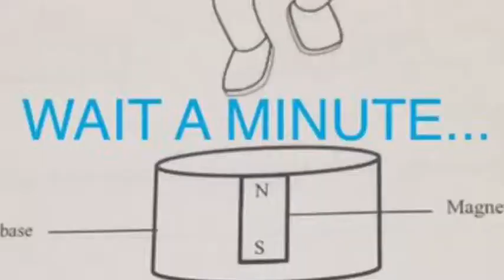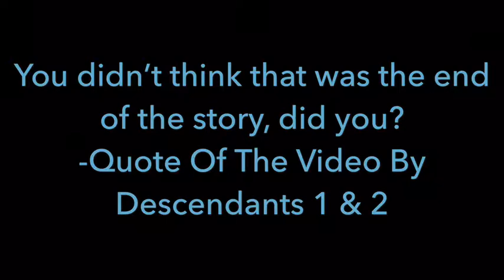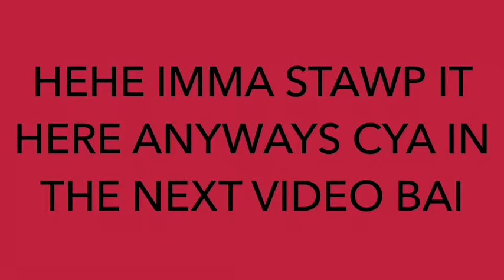When The World Is Against You Too Pt.1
Hai finally I finish a video to upload yayyyy! There’s gonna be three parts to this so enjoy! The ship pics were made by Swagfury933 Gaming & Smol Potato Cat aka my friends! MY EXAMS ARE OVER FINALLY I CAN DO GACHA PROPERLY! Now everybody know my crush... that’s just great... bye guys cya in the next video...

@Swagfury933 Gaming
@Fright Light
@Smol Potato Cat
Liek this video too! It would mean the world to me!

Follow Me On:
(I actually use Twitter, but not Instagram, but imma just leave the link there)

Thx for watching and cya in the next video! PEACE! ✌🏻 Don’t be a hater, be a lover!